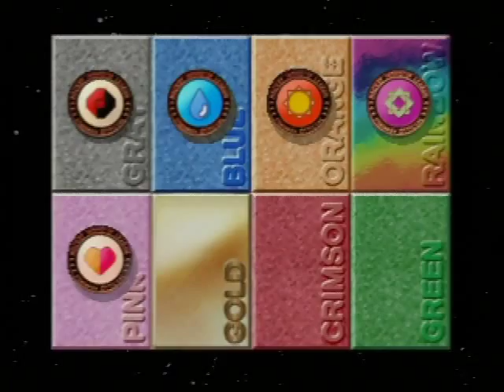ポケモンスタジアム2 049